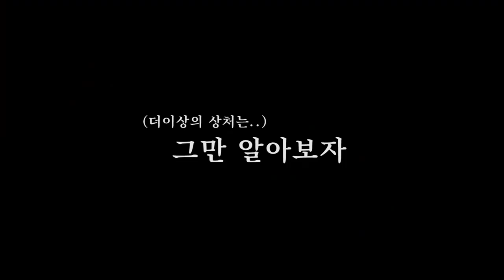[모가디슈] 류승완 없는 류승완 인터뷰 영상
류승완 없는 류승완 인터뷰 영상이 있다?!🤭
사회생활 실패한(ㅋㅋㅋ) 배우들의 솔직 인터뷰 지금 바로 확인하세요!